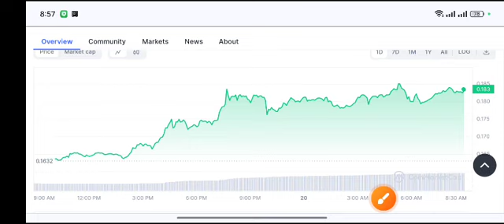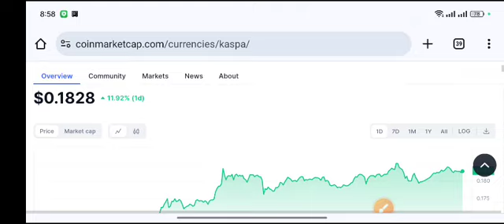Kaspa Urgent UPDATE! kaspa coin price Prediction